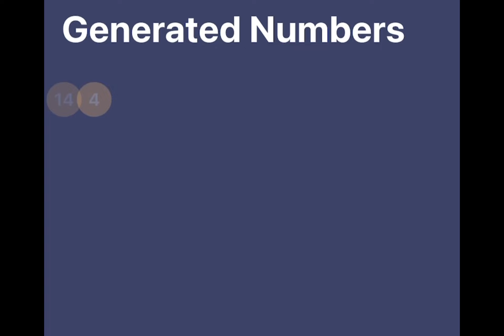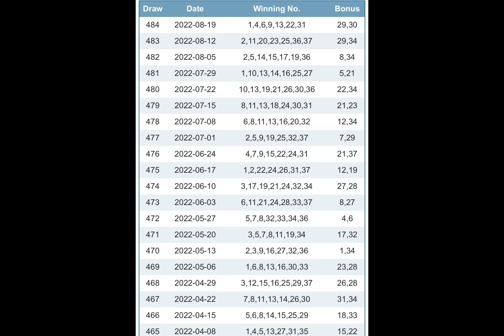Japan Lotto7 Hot Number For Today Aug26(lotto6/lotto7) 100% effective Number Generated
Japan Lotto7 Hot Number For Today Aug26(lotto6/lotto7)